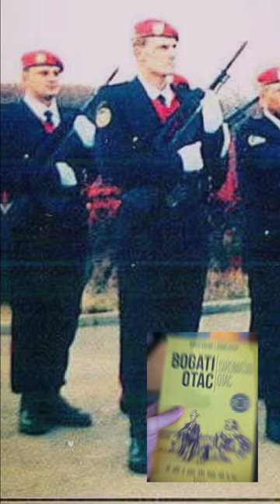Nenad Bujošević Rambo 🇷🇸🪖🐺 u legijinim knjigama buba zaneti